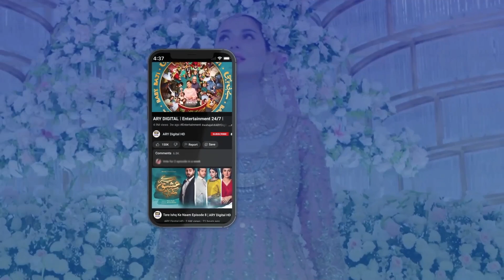Mere Shohar ki khaak bhi nahi ho tum... Jaisay Aapki Marzi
Cast:
Dur-e-fishan Saleem
Mikaal Zulfiqar
Ali Safina
Kiran Malik
Javed Sheikh
Ali Tahir.